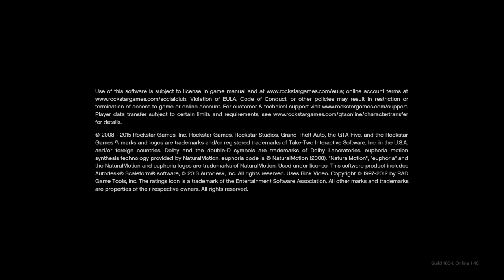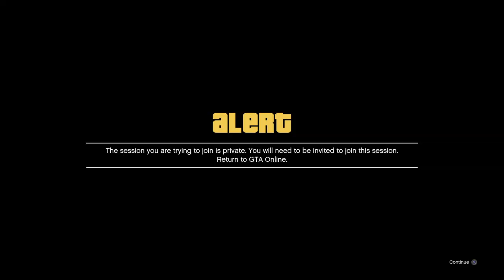Grand Theft Auto 5 fail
Whyyyyyy